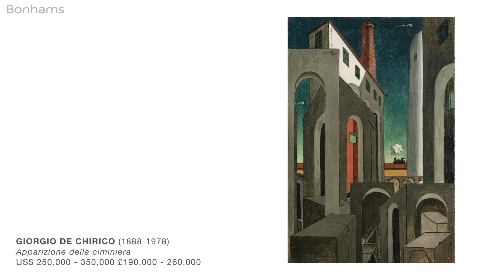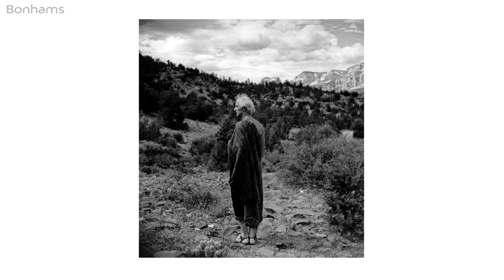Impressionist & Modern Art, November 14, 2017 in New York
Highlights from the November 14th Impressionist & Modern Art sale, on view in NY